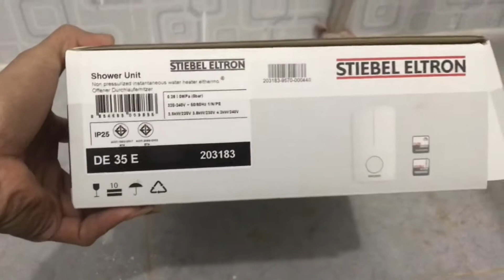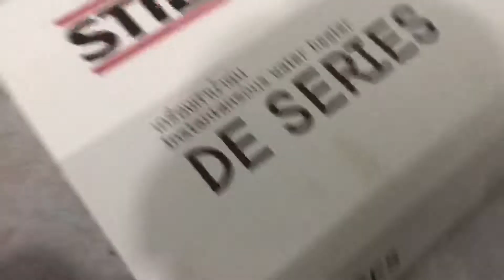วิทีกานติดตั้งเคื่องทำน้ำอุ่น รุ้น DE35E stiebel eltron ວິທີການຕິດຕັ້ງເຄື່ອງທຳນ້ຳອຸ່ນ